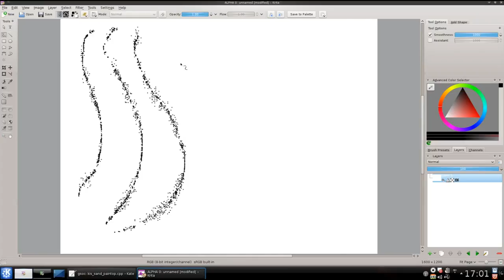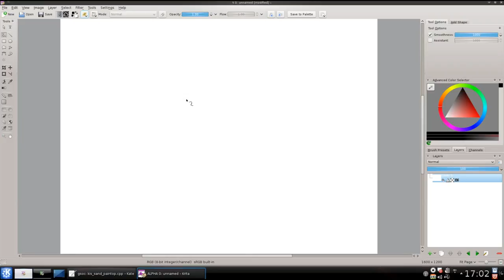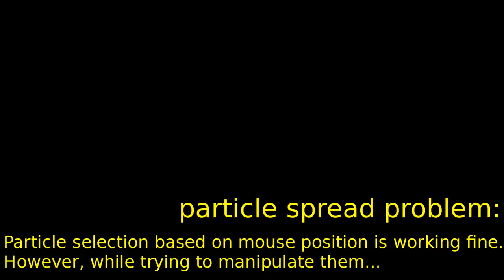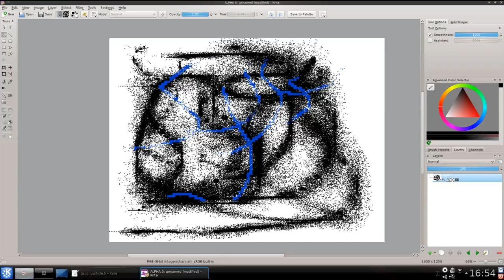Sand Painting Brush - Some problems